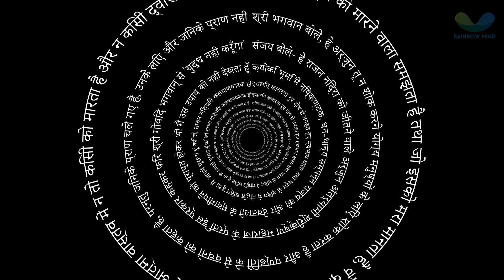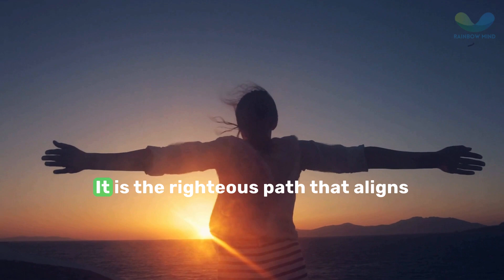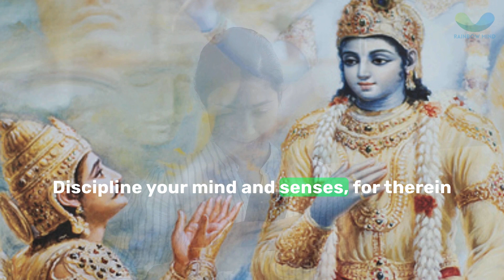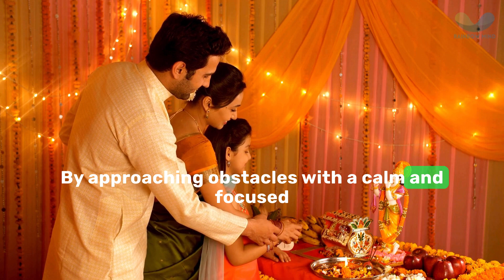Unlocking Life's Wisdom-Motivational Quotes from Bhagavad Gita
Welcome to Rainbow Mind,
for more inspiring videos.